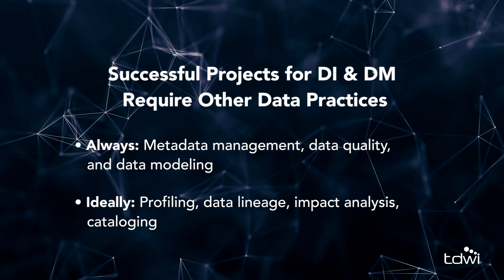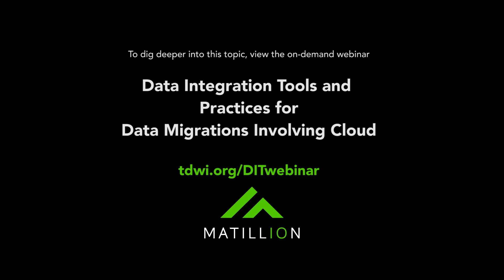Data Integration Tools and Practices for Data Migrations Involving Cloud TDWI Webinar Highlights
Organizations of any size or maturity will already have a data warehouse deployed and in operation. Likewise, they will have data lakes, analytics sandboxes, and other data sets in production. Modernizing an incumbent warehouse or similar data solution regularly involves migrating data from platform to platform, increasingly from on-premises to the cloud. This is because replatforming is a common strategy, whether you will replace the DW’s primary platform or augment it with additional data platforms. Even in an augmentation strategy, “data balancing” is an inevitable migration task as you redistribute data across the new combination of old and new platforms. In a different direction, some data warehouse modernization or replatforming strategies simplify redundant portfolios of databases (or take control of rogue data marts) by consolidating them onto fewer platforms, with cloud data platforms as a preferred target.

This video highlights key takeaways from the webinar on the best data integration tools and practices for data migrations involving the cloud.

Learn more about modern data integration techniques, use cases, and new capabilities of tech by watching the full webinar